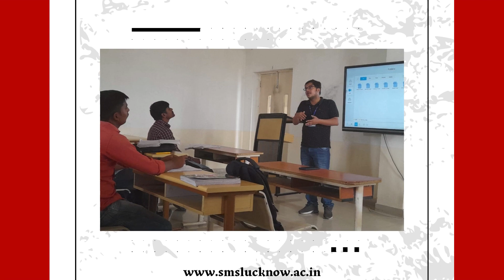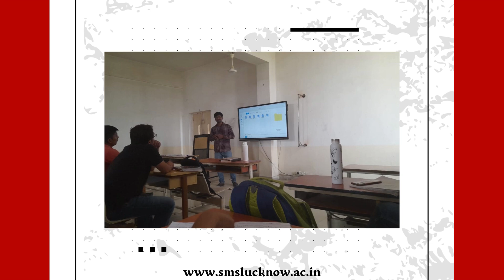Movieshala (Students Engagement Activity)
Movie Shala is a wonderful activity which helps the students to hone their communication skills.